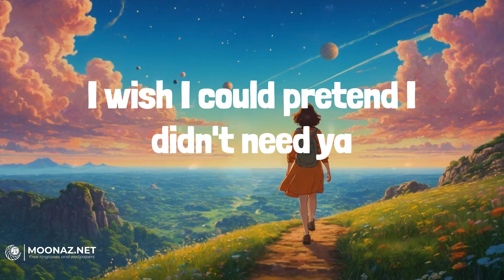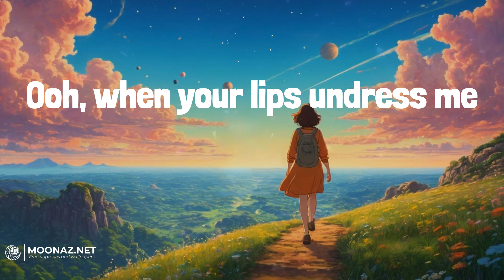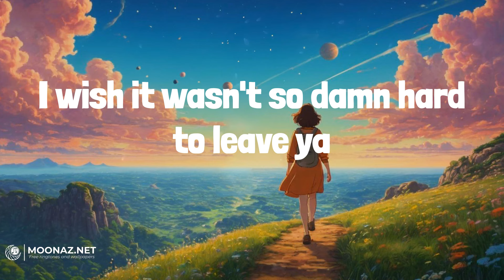Shawn Mendes - Señorita | LYRICS | Night Changes - One Direction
Lyrics:
Yeah, no
Sapphire moonlight
We danced for hours in the sand
Tequila sunrise